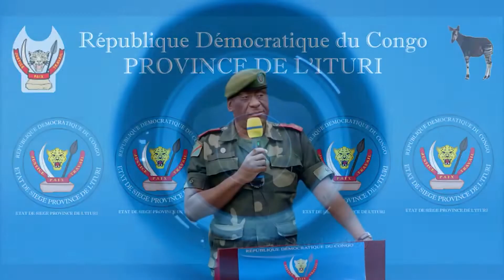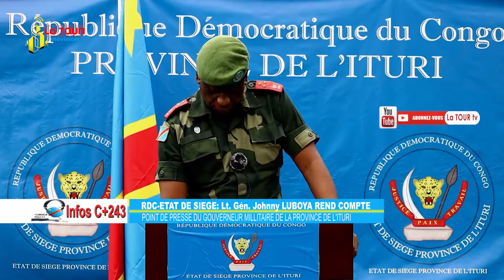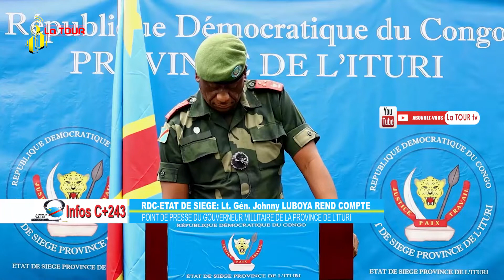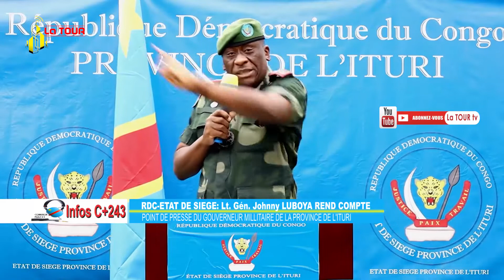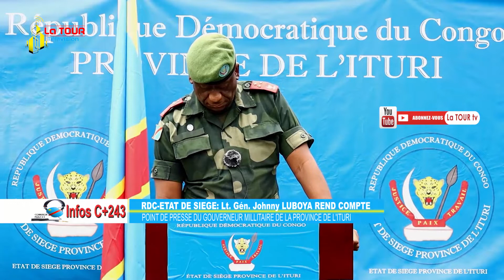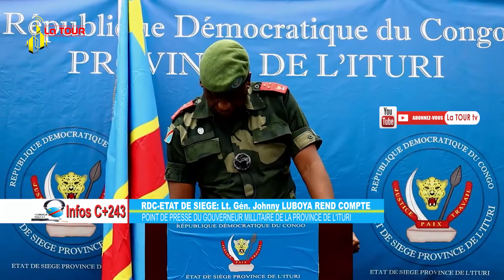ETATDESIEGE. GENERAL-GOUVERNEUR JOHNNY LUBOYA ETALE LA SITUATION REELLE DE LA PROVINCE.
Face à la presse, le Lieutenant-General Johnny LUBOYA, Gouverneur de la province de l'Ituri sous Etat de siège expose la situation tant sécuritaire que sociopolitique, économique et culturelle de la province sous sa juridiction. Et c'est en répondant aux questions des journalistes ituriens que le numéro 1 de la province s'est étalé